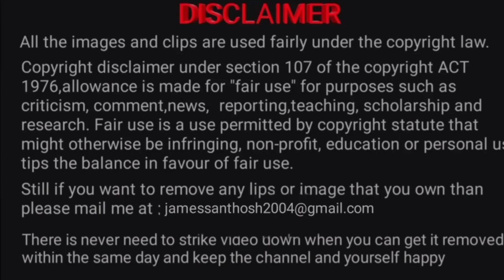Top 7 loudest sound heard on earth on camera 2020 | Top 10 best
This channel description help's you.
This video is about top 7 loudest sound heard on earth on camera 2020.
This video help's you to know about top 7 loudest sound heard on earth on camera 2020.